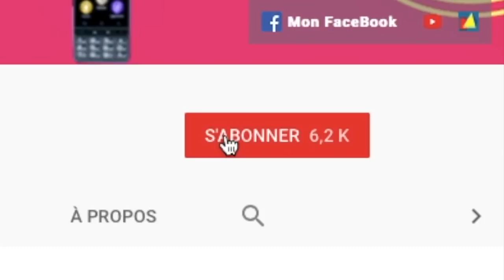News Google Home Test De 3 Nouvelles Applications En Vedette Bruxelles, Programme, Devine La Devise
Salut voici une vidéo sur: Le Google Home et ses nouveautés en applications en tous genre.